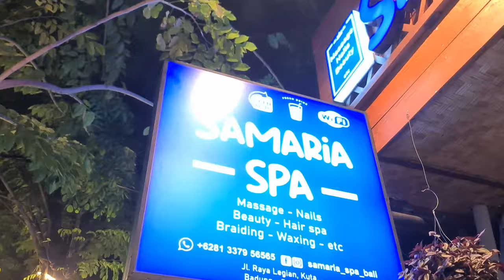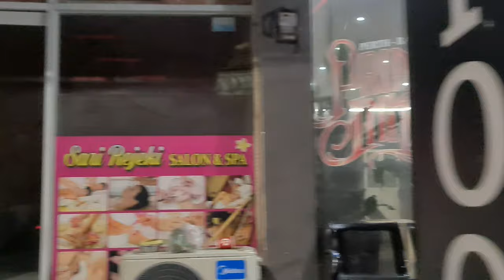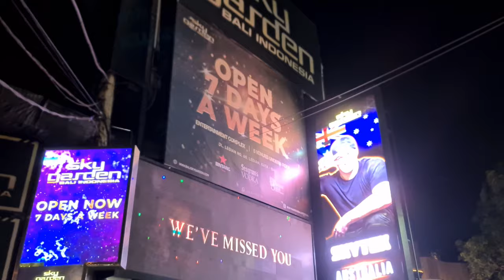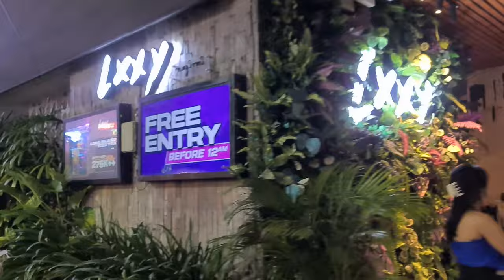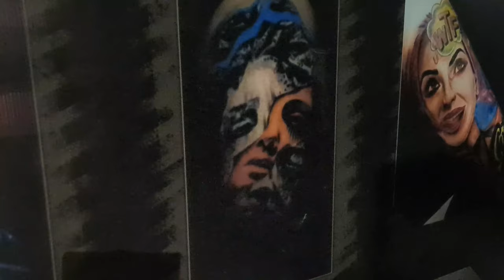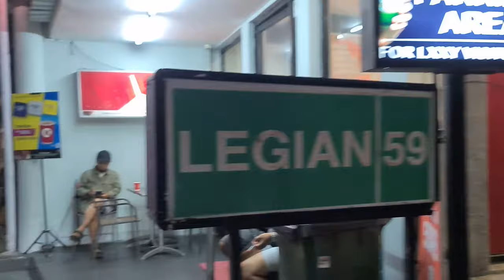LEGIAN STREET, BALI LATE - FRIDAY NIGHT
Come and join me, as I take a walk along Legian Street, Kuta Bali. This was filmed last Friday night, late (at about 10pm) The alcohol was flowing and everyone was merry and it was interesting the different things I was offered while walking and filming.

Very interesting indeed